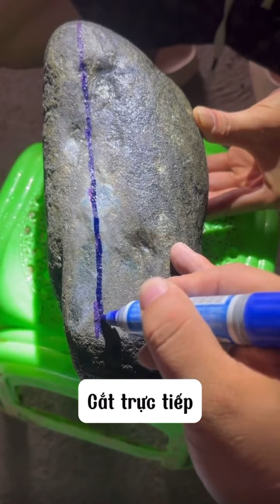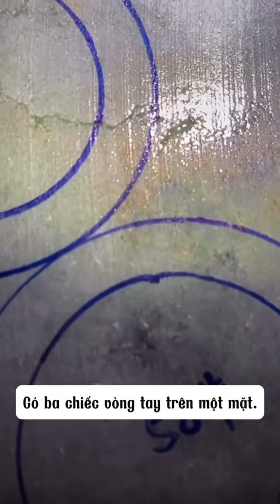Đổ thạch- Cược đá thô 30 Triệu VNĐ